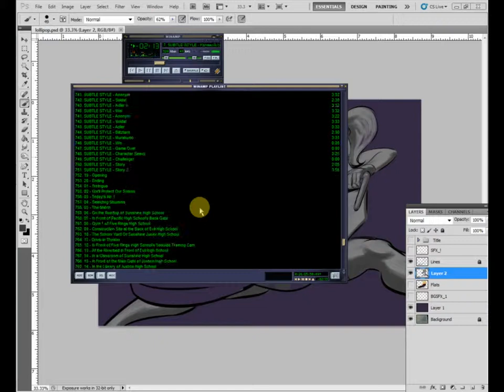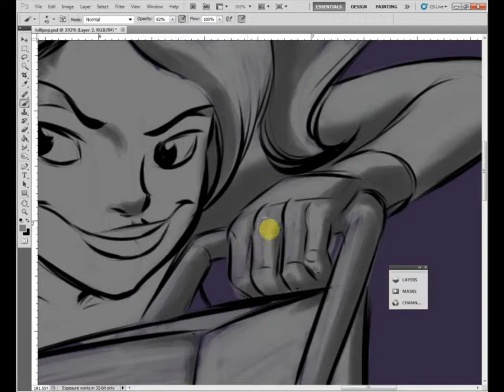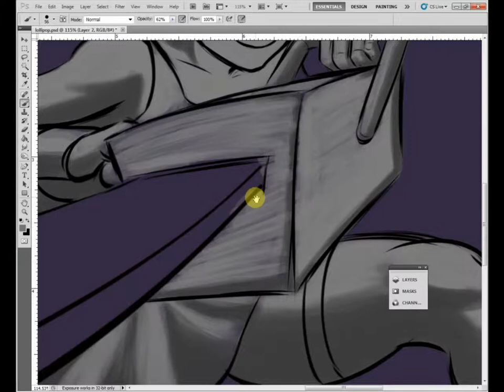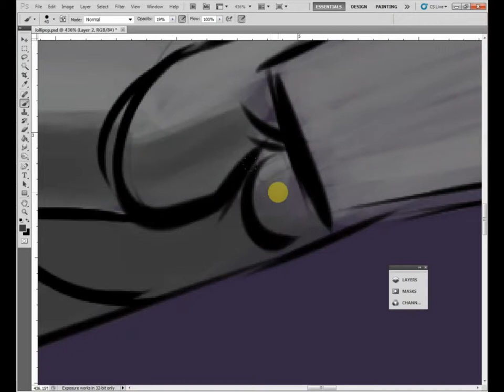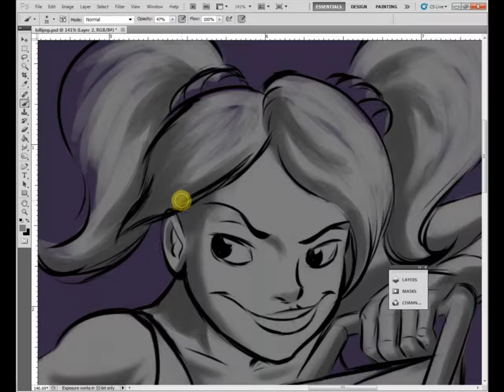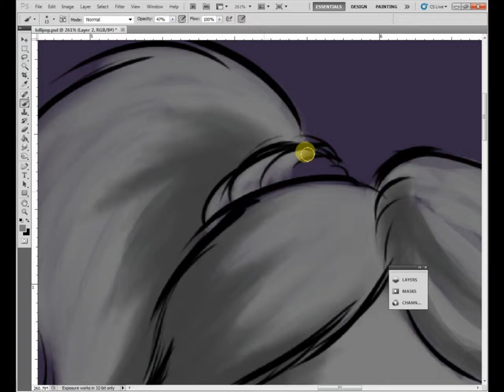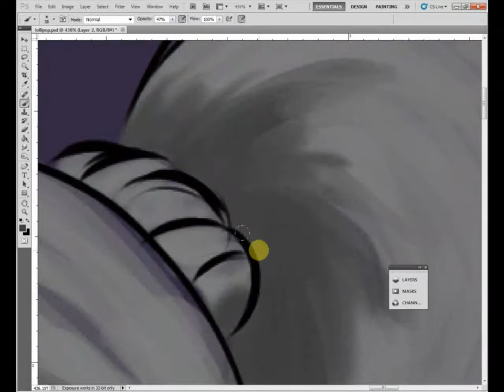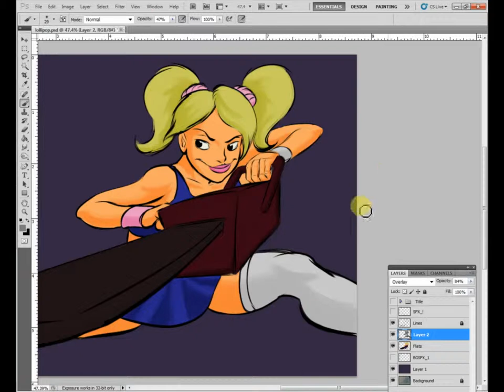Vlog - Nintendo Always does same thing + GTA online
Lets get down to it